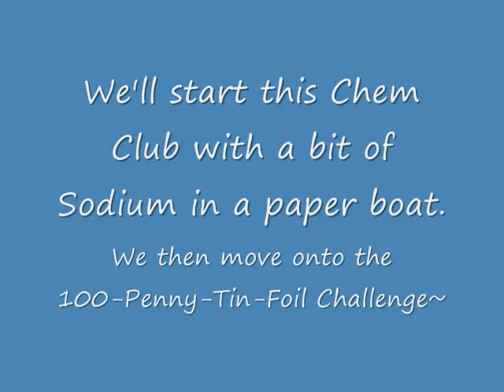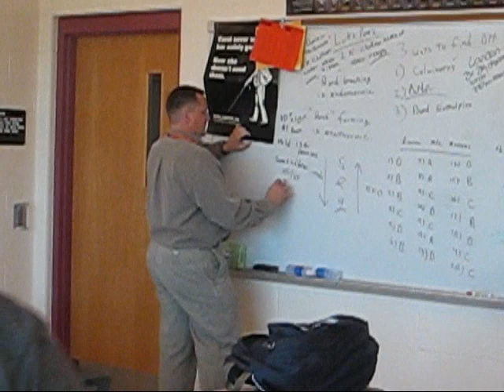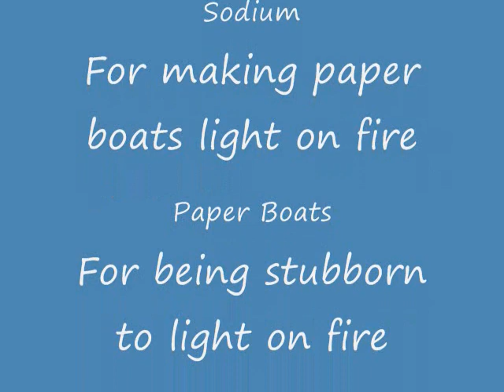Fire & Water - Chem Club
Welcome to the second "True" day of Chem Club. To start, we place a paper boat containing Sodium into a beaker of water to see what'd happen. Afterward, we attempt the 100-Penny-Challenge using a 10"x10" piece of tin foil.

All credit for the demonstrations go to Chemistry Teacher and Chem Club Advisor, Mr. Williams. This was recorded with his consent, and will be removed if he asks for it to be so.